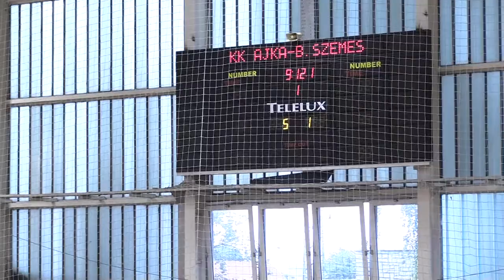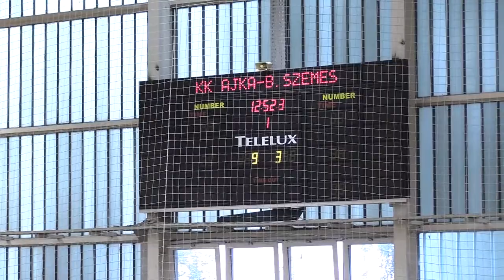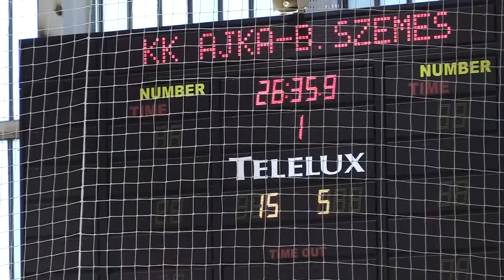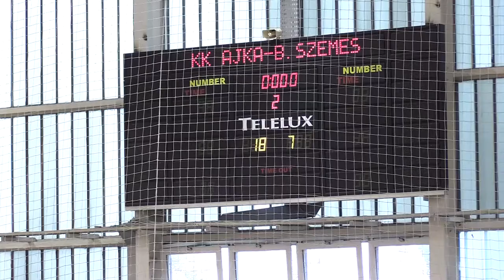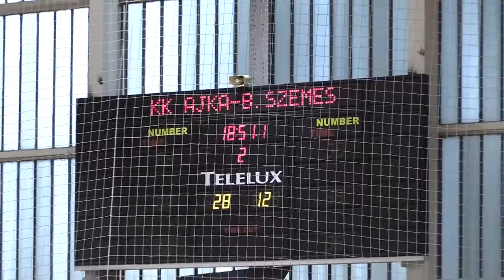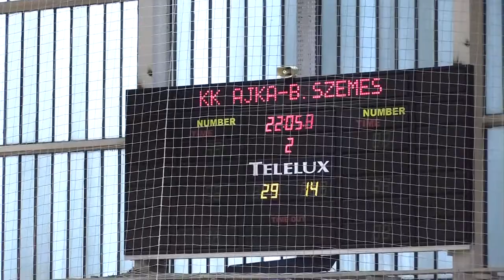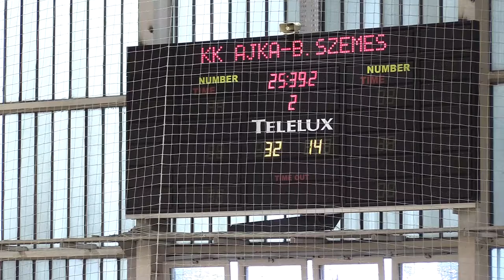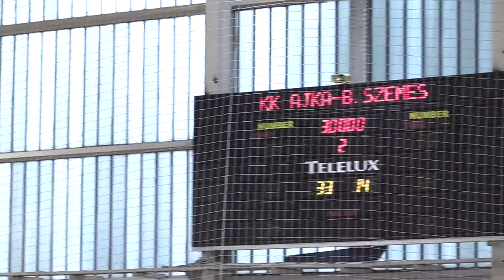KK Ajka -Balatonszemes női kézilabda